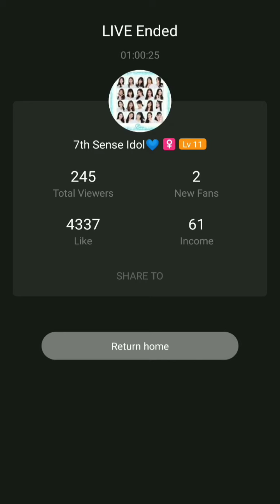Momay 7thSense TuTu Live 2018-08-21 - No Text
Momay 7thSense

- - - No Text - - -